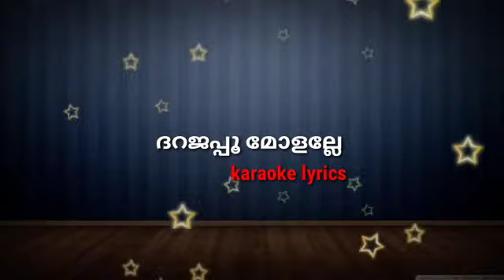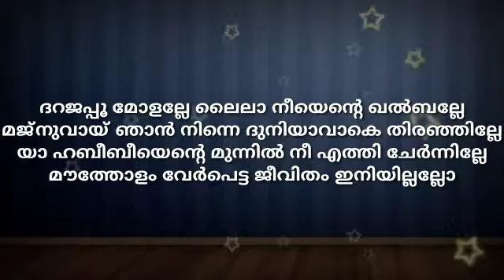September 20, 2021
Video from NAJEEM